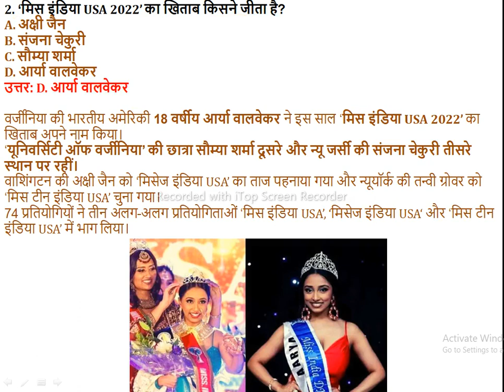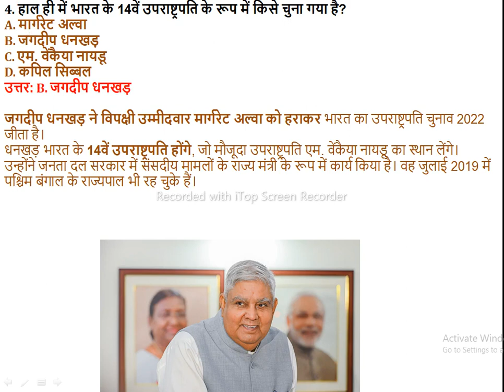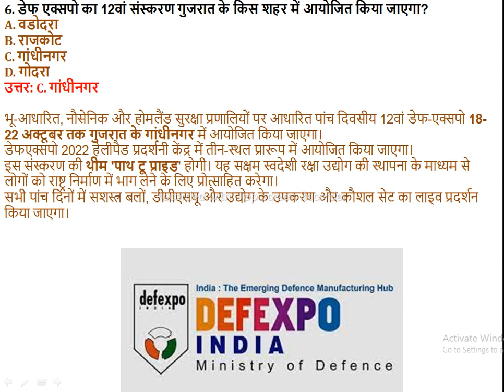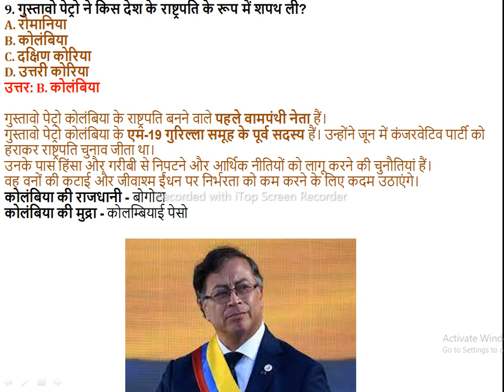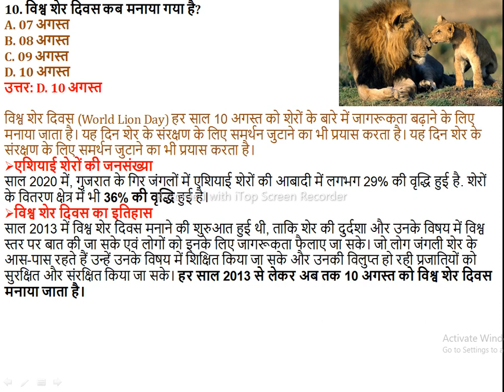10/August/2022 Important Current Affairs for group_d dsssb sscchsl ssc_mts upsc # nda